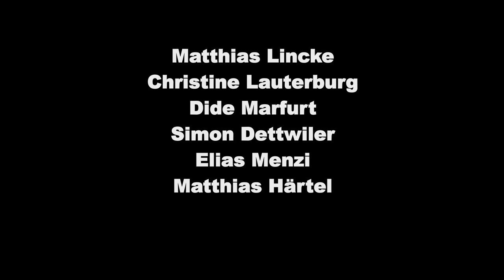Landstreichmusik, Mobile Milch, live im El Lokal Zürich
Landstreichmusik
Mobile Milch

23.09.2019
Landstreichmusik
El Lokal
Zürich, ZH

Musik und Text: Matthias Lincke
Video: Inanna Lincke
Tonaufnahme ab Mischpult: Stephen Thomas

Matthias Lincke (Cello, Gesang)
Christine Lauterburg (Gesang, Bratsche)
Dide Marfurt (E-Gitarre)
Simon Dettwiler (Schwyzerörgeli)
Elias Menzi (Appenzeller Hackbrett)
Matthias Härtel (Kontrabass, Gesang)